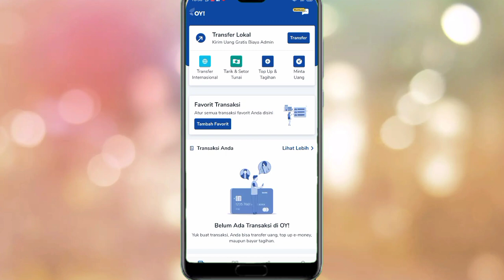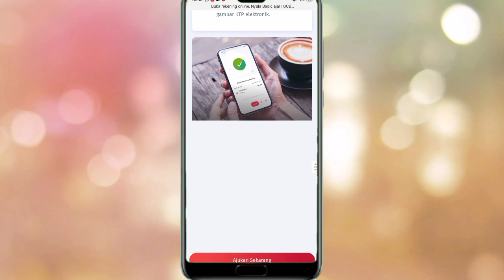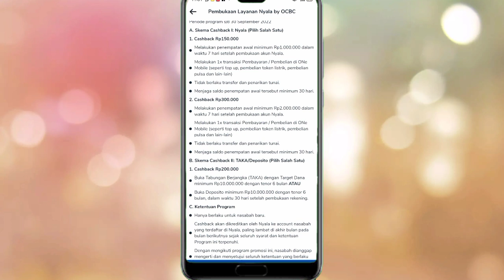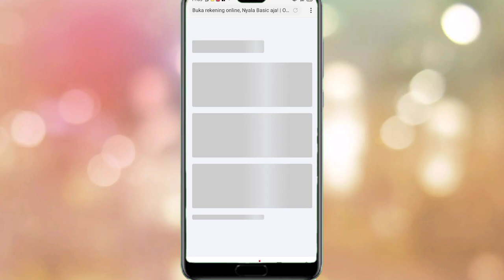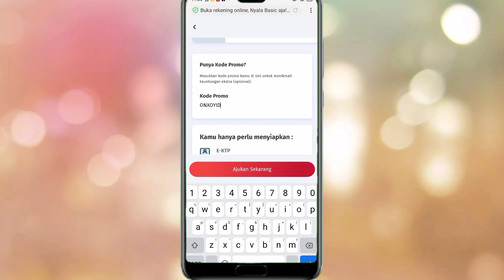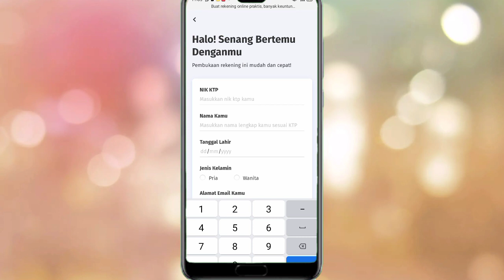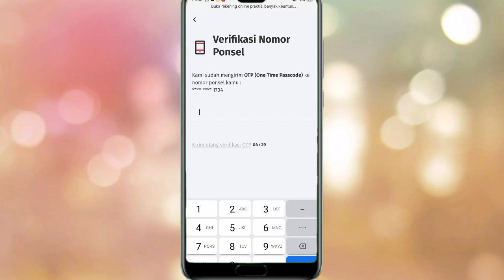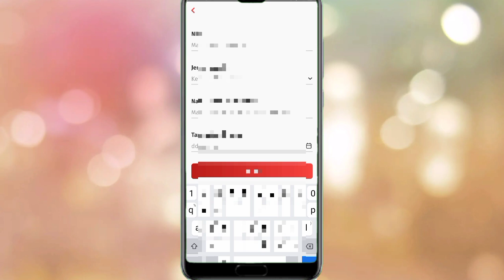BONUS 500RB PENGGUNA BARU! DAFTAR BANK DAPAT UANG 500K ! EVENT BANK DIGITAL TERBARU ! BANK OCBC NISP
video ini membahas tentang one mobile ocbc nisp, bank digital penghasil uang 2022 aman terdaftar dan di awasi ojk. s&k mendapatkan uang di bank digital terbaru, silahkan tonton video ini sampai selesai.

refferal : 5YOYNB
snack video bonus klik 800.000
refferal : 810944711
refferal : QFJU32
refferal : 01ANTGB68